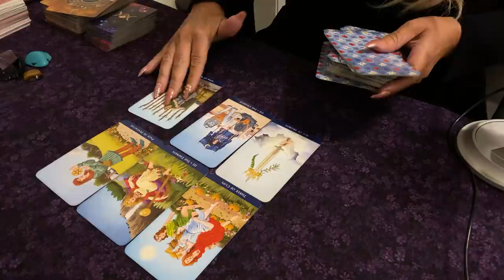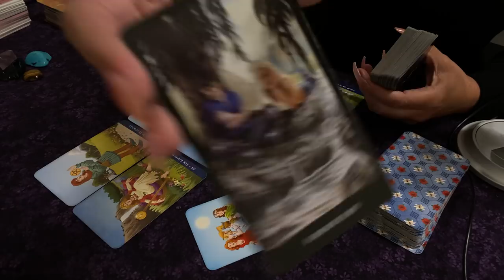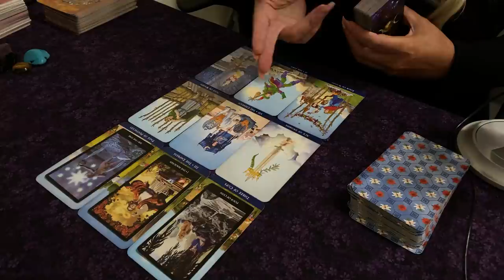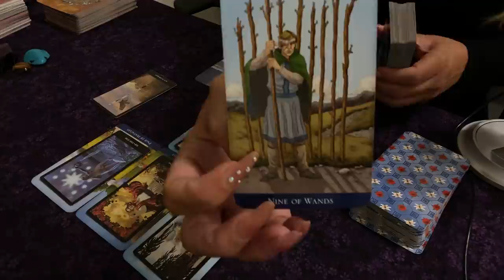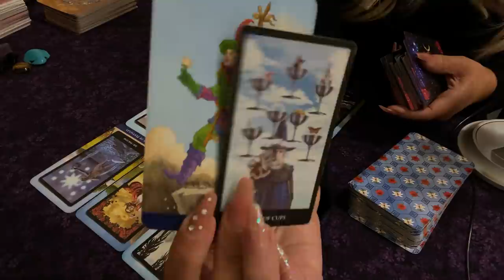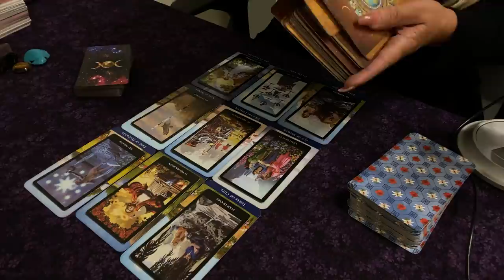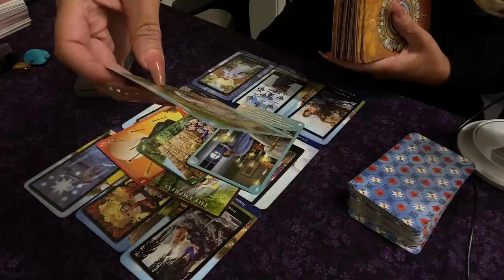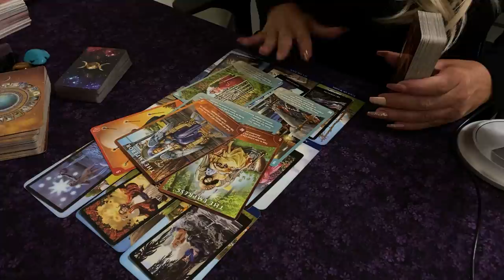🅥🅘🅡🅖🅞 ♍️ No One Compares To You!! They Want Only You! 💗💋😘 NEXT 24 HOURS